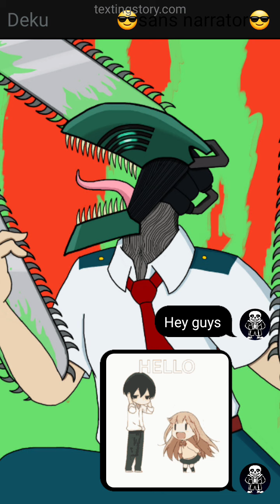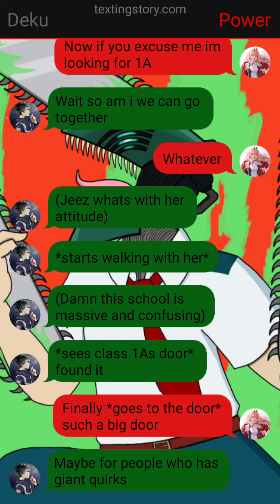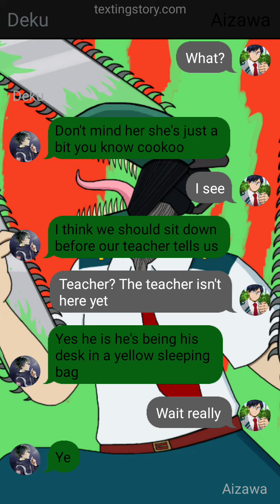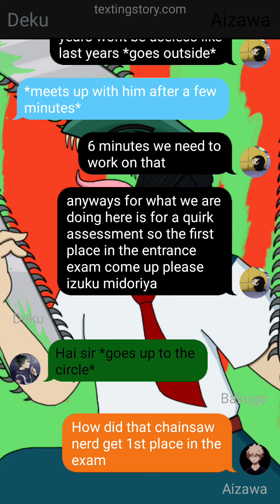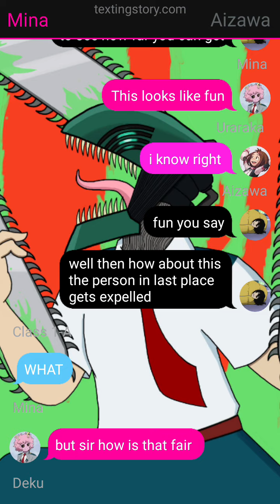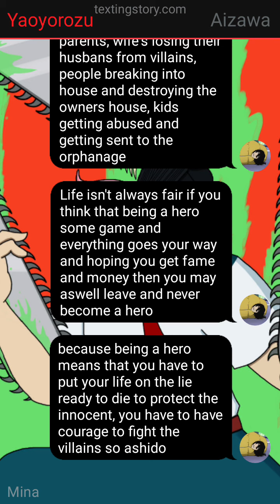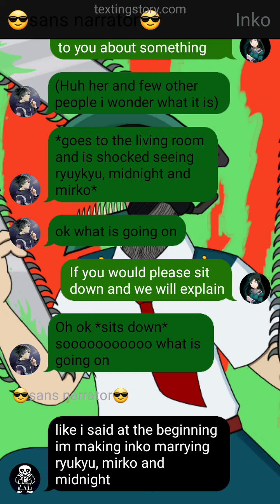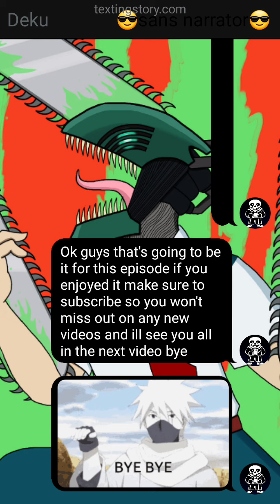chainsaw man deku part 2